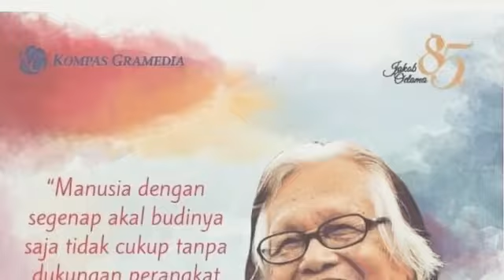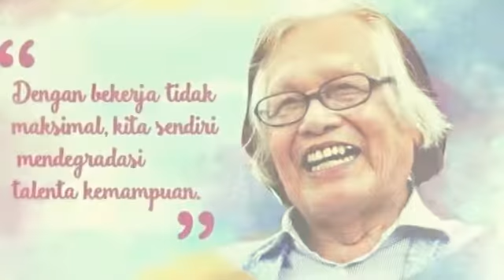Happy birthday 85 Pak Jakob Oetama. Many thanks for everyth